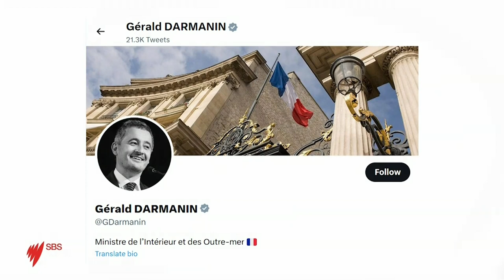French Polynesia Election results | SBS News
Recent elections in frenchpolynesia have brought about a significant change with a pro-Independence government now in place. Our Industry Fellow Stefan Armbruster brings us the story